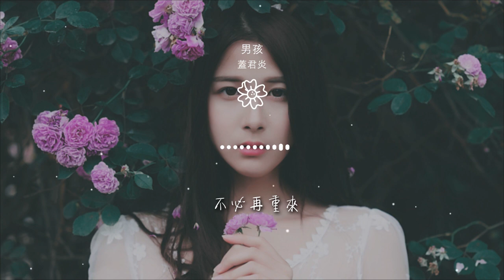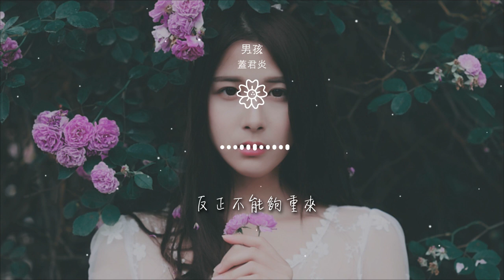蓋君炎 - 男孩『忘不了你的愛 但結局難更改』【動態歌詞Lyrics】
男孩

00:00  作詞 : 梁博
00:01  作曲 : 梁博
00:17 曾經意外他和她相愛
00:24 再不會猶豫的時代
00:31 以爲明白所以愛的痛快

00:39 一雙手緊緊放不開
00:46 心中的執着與未來
00:55 忘不了你的愛
00:59 但結局難更改
01:02 我沒能把你留下來

01:05 更不像他能給你
01:08 一個期待的未來
01:13 那幼稚的男孩
01:30 你的關懷一直隨身攜帶
01:37 無人的地方再打開

01:43 想問你現在
01:47 是否憂傷不再
01:51 像躺在陽光下的海
01:58 像用心塗抹的色彩
02:04 讓你微笑起來勇敢起來

02:07 忘不了你的愛
02:10 但結局難更改
02:14 我沒能把你留下來
02:17 更不像他能給你
02:19 一個期待的未來

02:24 那幼稚的男孩
03:11 想你就現在
03:15 想你每當我又徘徊
03:18 所有遺憾的都不是未來
03:21 所有愛最後都難免逃不過傷害

03:29 不必再重來
03:49 現在我只希望疼痛來的更痛快
03:56 反正不能夠重來